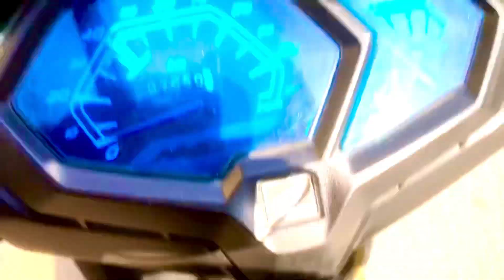Police 👮‍♀️ checking bata bachna garo xa!!🙄🤣mama jata tatai 😹😫